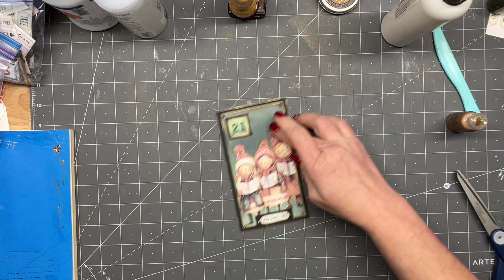2023ddadvent day 21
Good morning beautiful souls! Here is a link to these amazing kits!

Find Tracey here: